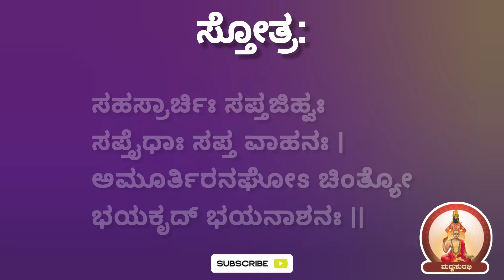ಭಯ ನಿವಾರಣೆ & ನೆಮ್ಮದಿಯಿಂದ ಜೀವಿಸಲು ಸ್ತೋತ್ರ| Stotra for fear free & peaceful life